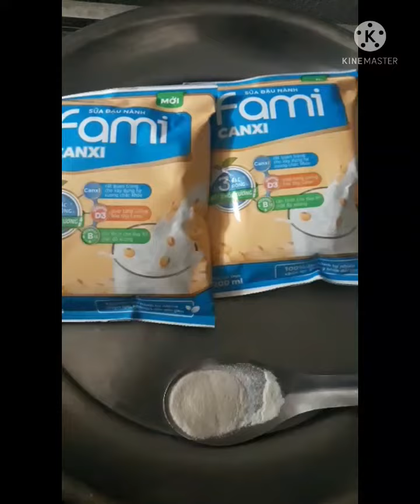làm tàu hữu non cấp tốc chỉ trong vài phút là dùng được